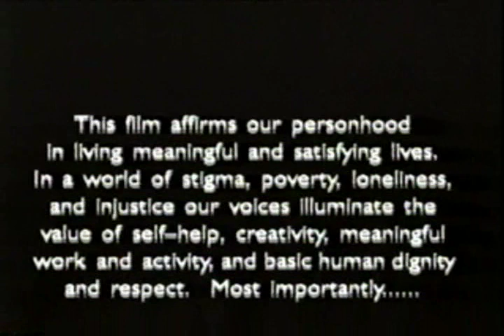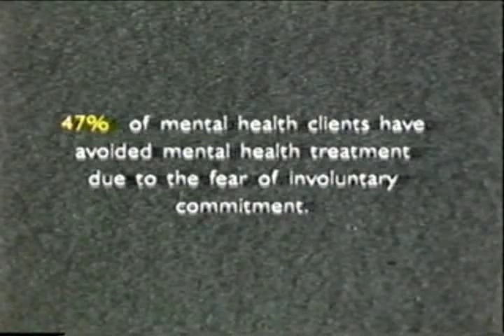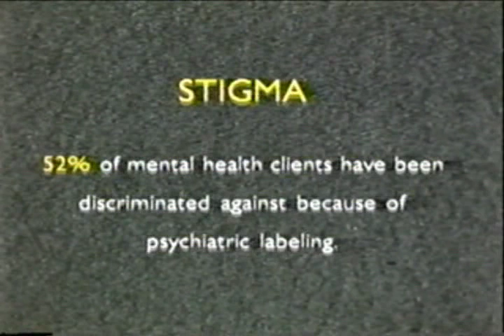Ron Schraiber: a "wild and crazy guy"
Ron Schraiber is one of the founding forefathers of the psychiatric survivor movement. His ground-breaking research project with Jean Campbell in 1987, the Well-Being Project, set the standard for the recovery movement. Ron left his legacy as the Director of the Los Angeles County Department of Mental Health's Office of Consumer Affairs.

Vintage publications of the self-help, peer support movement:

People Say I'm Crazy, Co-Directors Jean Campbell & Ron Schraiber, California Network of Mental Health Clients (The Well-Being Project):

In Pursuit of Wellness, The Well-Being Project: Mental Health Clients Speak for Themselves, Jean Campbell & Ron Schraiber  (Summer 1989):